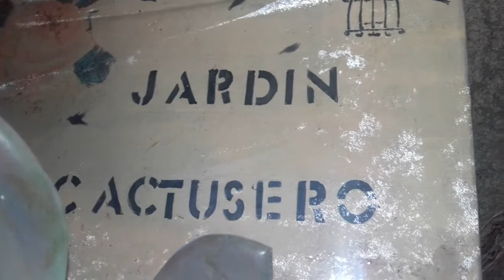NUEVAS PLANTAS.CACTUS Y SUCULENTAS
Jardín CACTUSERO